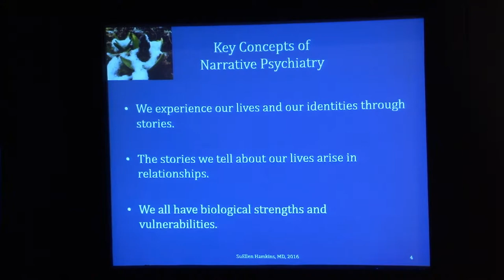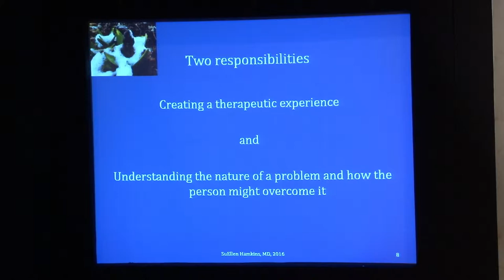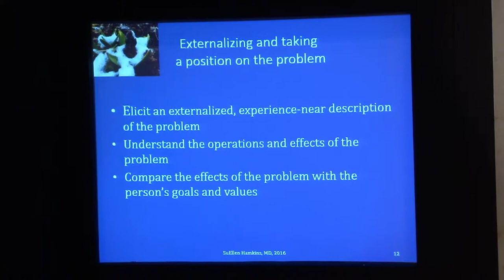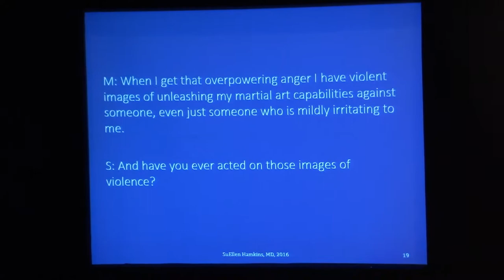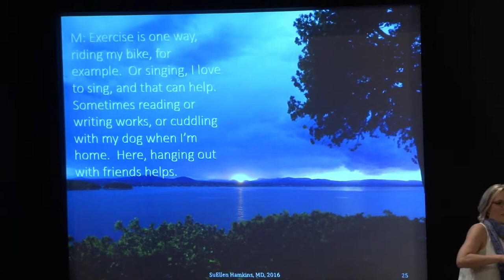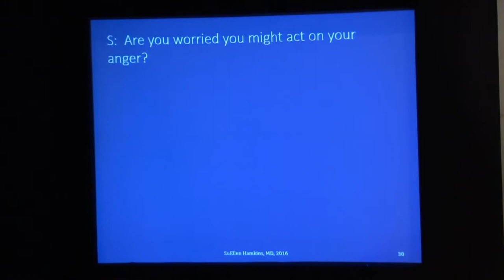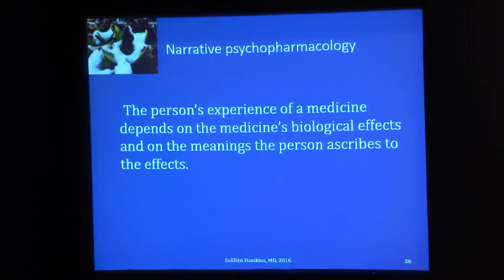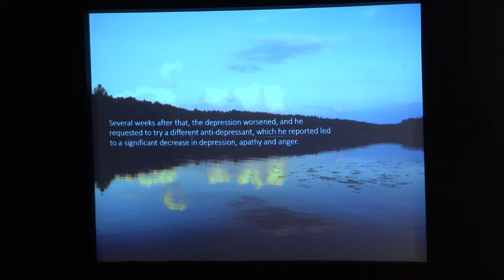The Art of Narrative Psychiatry, SuEllen Hamkins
Su Ellen Hamkins, MD, is a psychiatrist and author. Her passion is helping people cultivate their values and strengths in the face of difficulties and has centered on three main areas: narrative psychiatry, college student mental health and mother-daughter relationships. She is Assistant Director of the Center for Counseling and Psychological Health at the University of Massachusetts-Amherst and Adjunct Clinical Assistant Professor at Tufts University School of Medicine. Her book, The Art of Narrative Psychiatry (Oxford University Press, 2013) brings narrative approaches to psychiatry alive through vivid case reports and offers detailed guidance in strengths-based, collaborative practices.

She will be sharing with us creative and emotionally attuned ways to cultivate and document narratives of strength and meaning in initial psychiatric consultations and creating collaborative treatment plans that honor the persons vision and values.